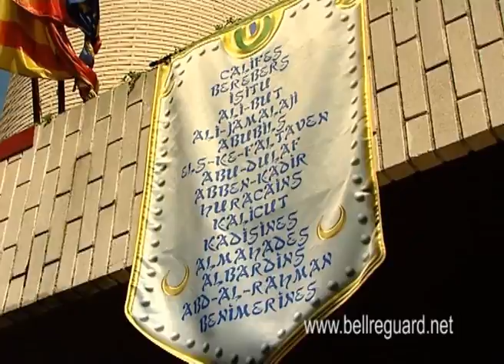Festes Moros i Cristians Bellreguard '09